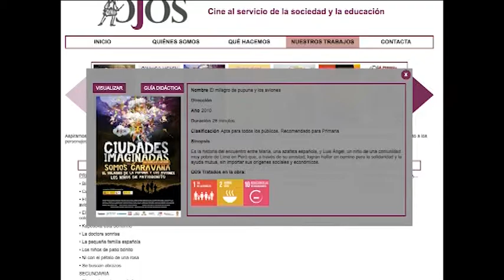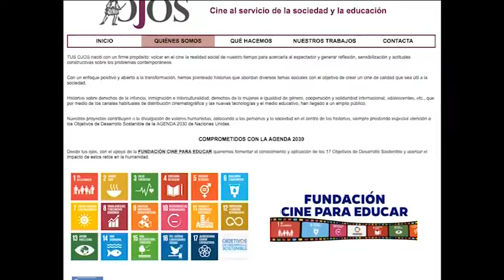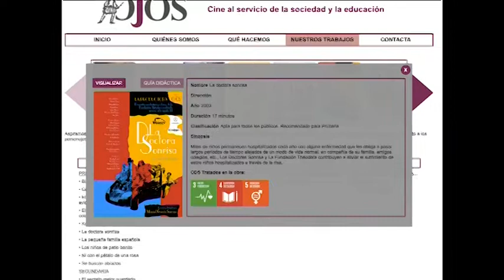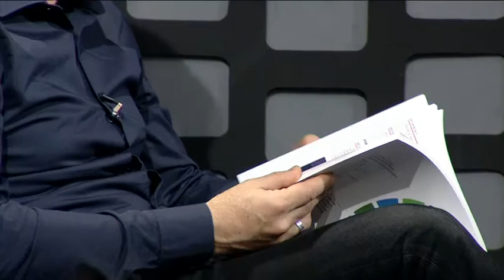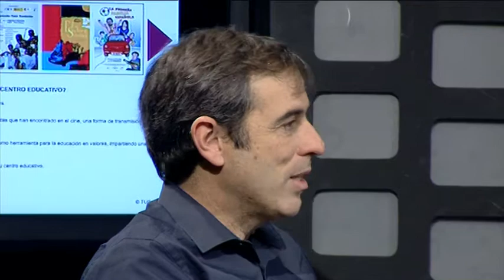Cine y educación - HABLANDO DE CINE - DéjateTV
Manuel Serrano habla junto a Antonio Peláez, director de Radiocine, en este vídeo de Déjate de Historias sobre el cine y educación. ¡23 minutos de pura cultura!

Dirige y presenta: Antonio Peláez.
Interviene:  Manuel Serrano